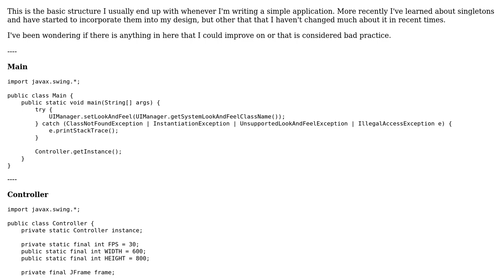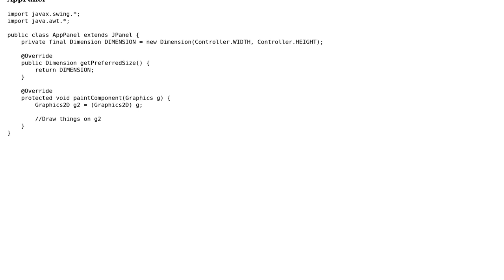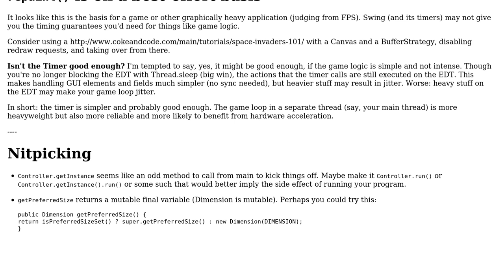Basic structure for interactive single window application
With thanks & praise to God, and with thanks to the many people who have made this project possible! You are responsible for your own actions.